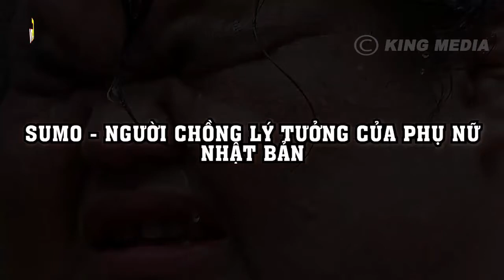Sức Hút Của Võ Sỹ SU MÔ Với Phái Nữ Như Thế Nào, Vì Sao Phụ Nữ Nhật Thích Kết Hôn Với Võ Sỹ Su Mô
Sức Hút Của Võ Sỹ SU MÔ Với Phái Nữ Như Thế Nào, Vì Sao Phụ Nữ Nhật Thích Kết Hôn Với Võ Sỹ Su Mô giaimatv xin chào quý vị quý vị hãy đăng ký miễn phí kênh để đón xem các video mới nhất từ chúng tôi Link đăng ký . Sức Hút Của Võ Sỹ SU MÔ Với Phái Nữ Như Thế Nào, Vì Sao Phụ Nữ Nhật Thích Kết Hôn Với Võ Sỹ Su Mô. Quý vị thân mến GIẢI MÃ TV bao gồm các video giải thích và khamphahientuongthanbi ở khắp nơi trên Thế Giới.